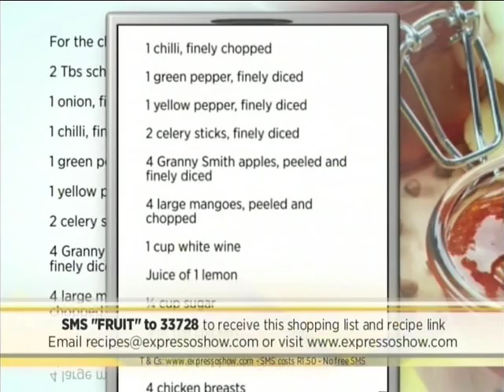Mango Chutney Baked Chicken ( 3 April 2015)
Our Jewish viewers are celebrating Pesach during this time, so we have invited Sara and her daughters to prepare one of their favourite Pesach meals.